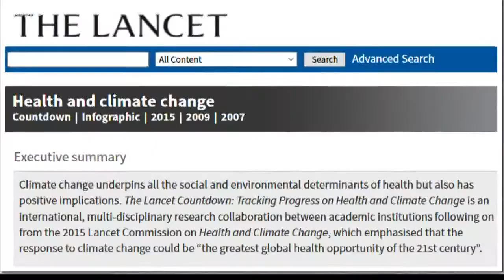Global warming may be affecting your health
Medical experts say the effects on health are already being felt, and may be irreversible.